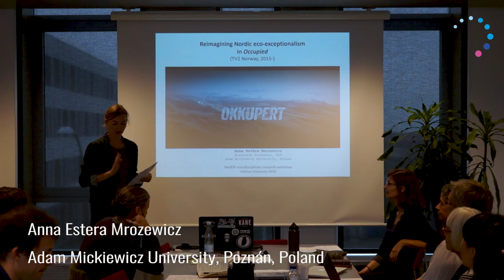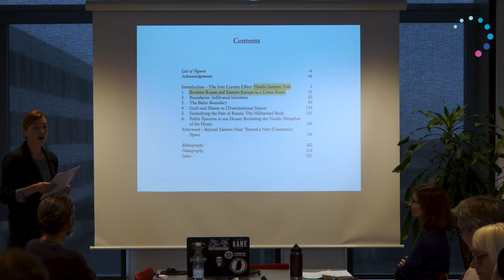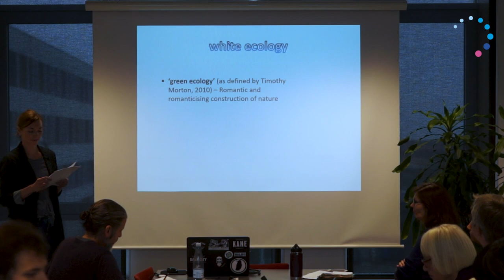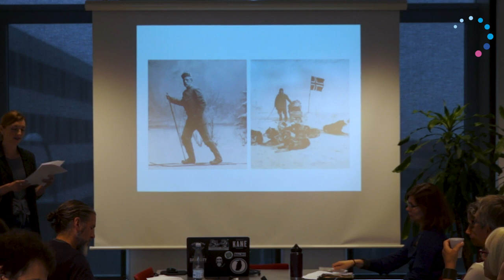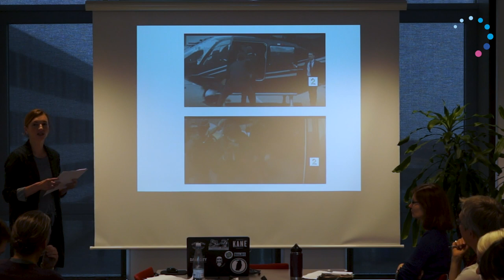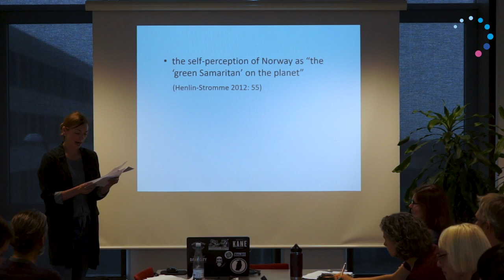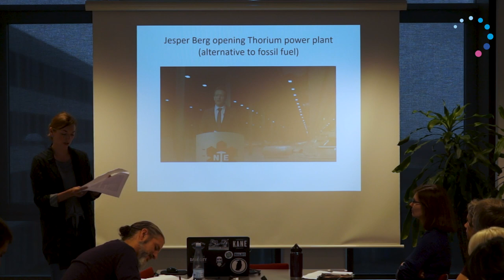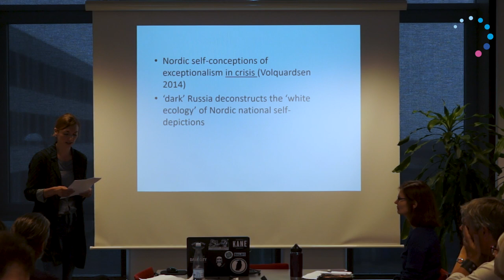Nordic Noir, Geopolitics and the North - Workshop, October 2018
Reimagining Nordic Eco-exceptionalism in the television series Occupied by Anna Estera Mrozewicz, Associate Professor at Adam Mickiewicz University, Poznań, Poland

- The workshop took place at Aarhus University, October 2018
- Read about the research project Reimagining Norden in an Evolving World